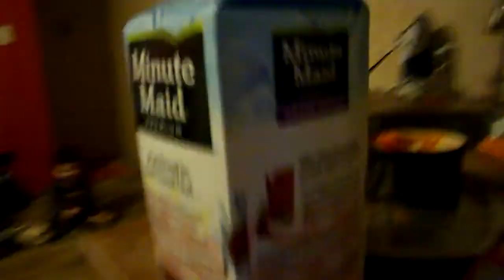the vid of stuuf